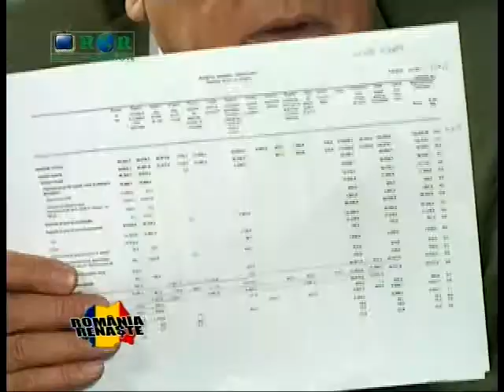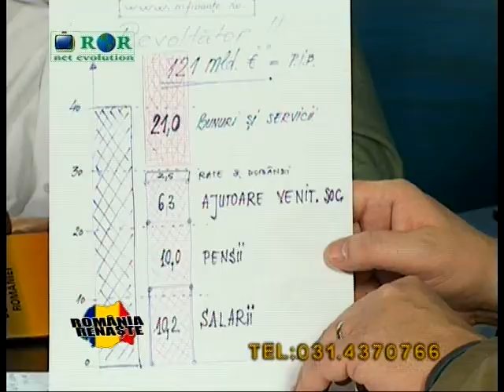Legea Cojocaru - 18.02.2011.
Dr.Cojocaru,Radu Roncea - inselaciunea bancara